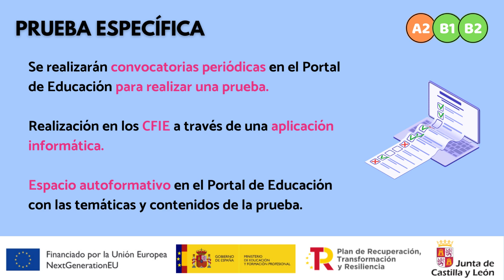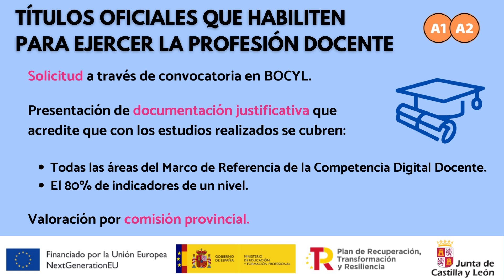PROCEDIMIENTOS ACREDITACIÓN COMPETENCIA DIGITAL DOCENTE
Vídeo informativo sobre los procedimientos para acreditar un nivel de competencia digital docente en Castilla y León.